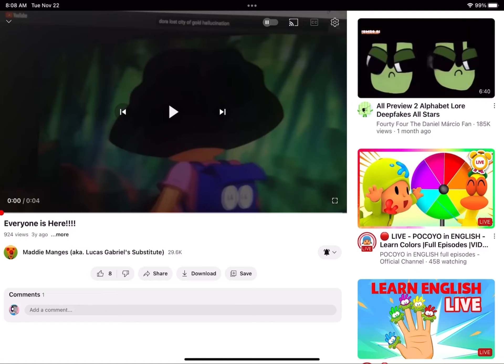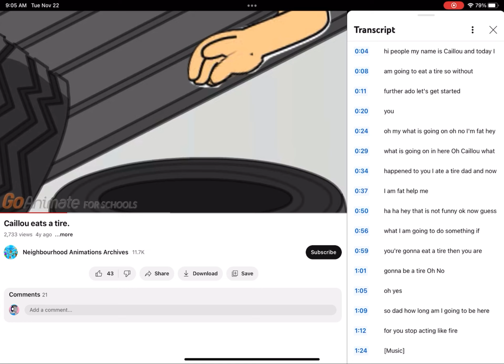Caillou and the alphabet extras episode 20 letter t